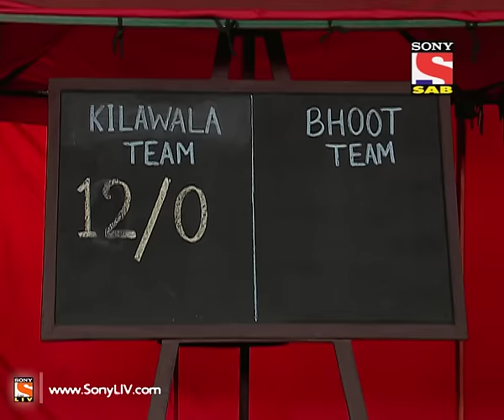Pritam Pyaare Aur Woh - Episode 58 - 21st May 2014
Pritam, Pyaare and their entire family have challenged all their ghastly enemies to a cricket match. But are Pritam and Pyaare any match for their superpowers? Watch this hilarious episode to find out!

"Pritam Pyaare Aur Woh" is India's first "Ghost Buster" comedy horror show. Pritam and Pyaare are brothers who accidentally and unknowingly solve ghost buster cases. In the first instance, when they solve a ghost buster case accidentally and earn appreciation for it, they setup a laboratory where they create useless yet unique gadgets after research to solve cases, but these gadgets are of no use while trapping ghost. Accidentally, things happen and the case gets solve which Pritam and Pyaare think has happen because of them.